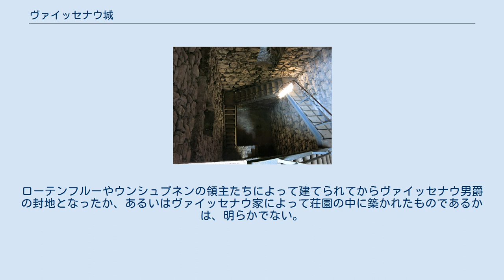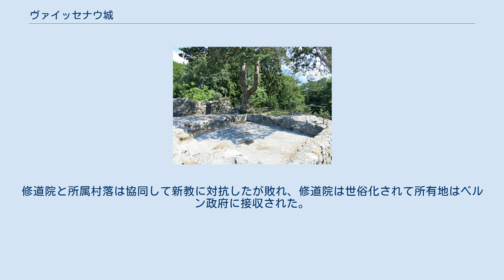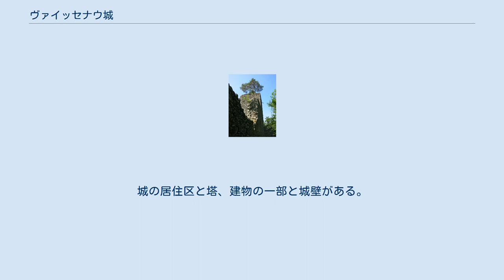ヴァイッセナウ城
ヴァイッセナウ城は、スイスベルン州の基礎自治体ウンターゼーエンにあった神聖ローマ帝国の帝国城塞。
現在は城跡のみが残る。
スイスの重要文化財に指定されている。
 城壁 ヴァイッセナウ城が最初に歴史上で言及されたのは1298年のことで、「ウィッセーノ城」（castrum Wissenowe）と呼ばれている。
ローテンフルーやウンシュプネンの領主たちによって建てられてからヴァイッセナウ男爵の封地となったか、あるいはヴァイッセナウ家によって荘園の中に築かれたものであるかは、明らかでない。
城はトゥーン湖に注ぐアーレ川の河口にある島に建てられた。
その後数世紀に間に、流路が泥で埋まり、その島は岸と繋がった。
マーケットタウンのヴィーデンが城周辺から川をまたいで発展し、1362年には城に渡る橋が架けられた。
1334年頃、ヴァイッセナウ男爵は他の在地領主たちと同盟して、強大になりつつあったベルン市の勢力と争う戦争になった。
しかし領主同盟は敗北し、ヴァイッセナウ男爵は城とヴィーデンの支配権をインターラーケン修道院に売却して賠償金を支払わざるを得なかった。
1365年、修道院はヴィーデンの週一回の市と毎年の大市をアールミューレ村（現在のインターラーケン）に移した。
市場を失ったヴィーデンは荒廃し、衰退していった。
 1528年、ベルン政府は宗教改革に加わって新教に改宗し、ベルン高地にもそれを強制し始めた。
修道院と所属村落は協同して新教に対抗したが敗れ、修道院は世俗化されて所有地はベルン政府に接収された。
縮小したヴィーデン村とヴァイッセナウ城は、ベルン政府のインターラーケン管理官の管轄下に置かれた。
16世紀に城は牢獄として使用されており、その後は修理を施されず、最終的に倒壊した。
1655年と1700年に管理官は城を修復する計画を立てたが、ともに実行されずに終わった。
 現在は、城跡のみが残っている。
城の居住区と塔、建物の一部と城壁がある。
 展望台からの風景